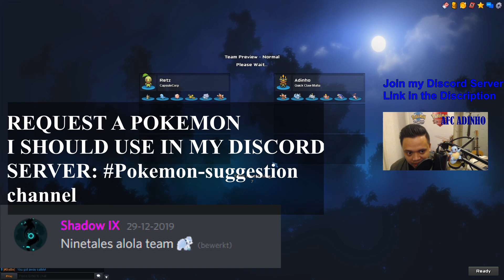POKEONE || CAN HO PLAY AROUND SEMI STALL WHILE BEING ON A TIMER?! [POKEONE PVP RANKED]